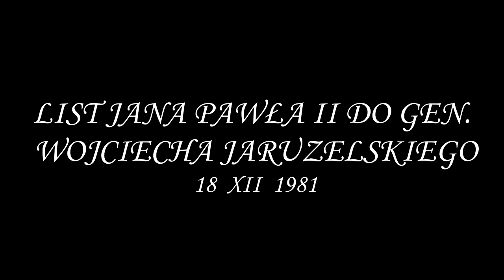Drużyna nr 103 - List Jana Pawła II do gen Jaruzelskiego